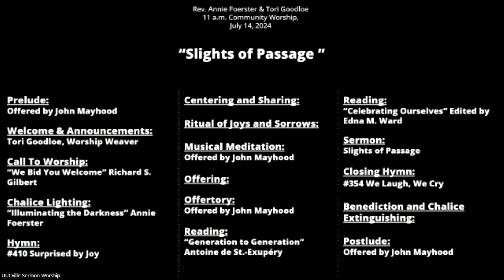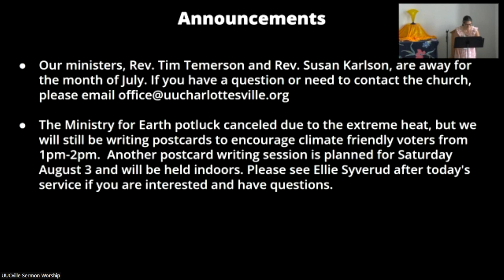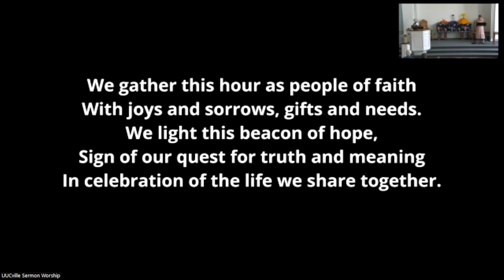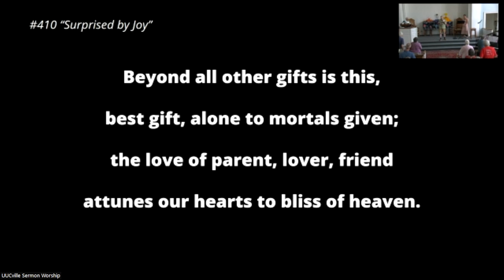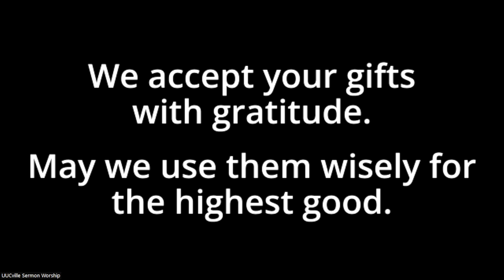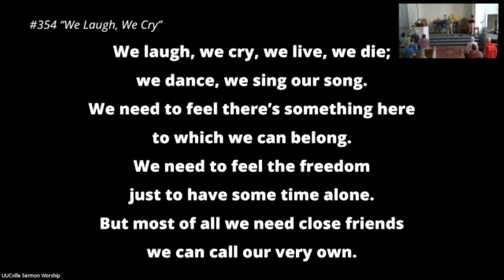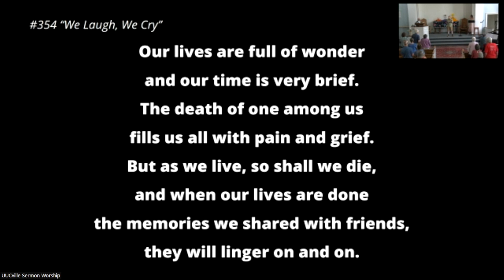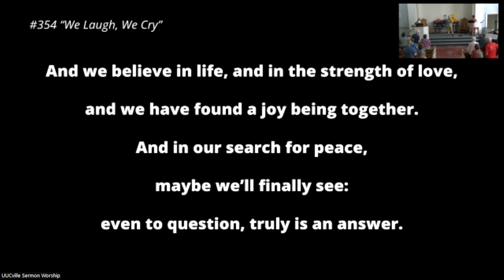07-14-2024 Community Worship: Slights of Passage